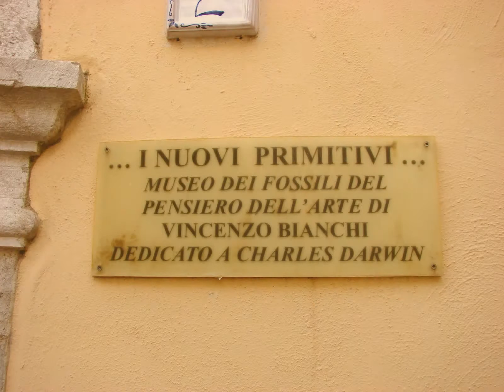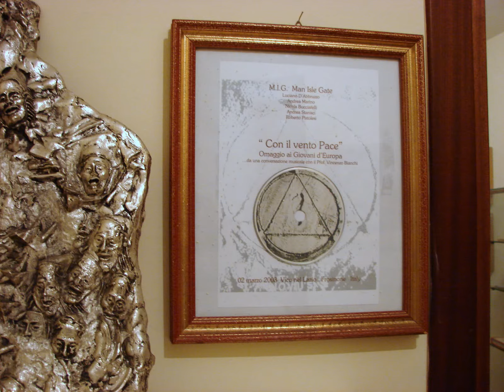I MIEI VIAGGI attraverso L'OCCHIO di Vincenzo Bianchi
Museo ARCE di Vincenzo Bianchi,
Dedicato a Charles Darwin